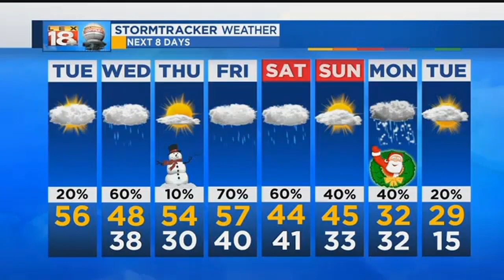Weather at Noon - December 19, 2017